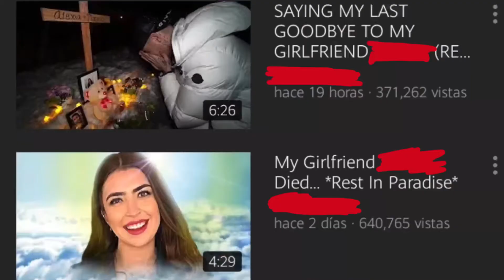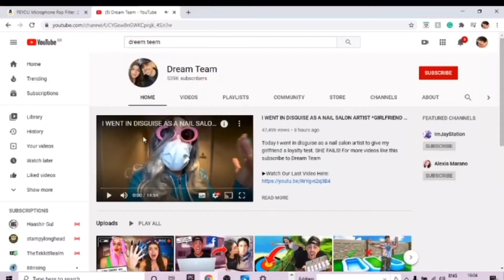imjaystation is back YT reviews #010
don't drink the poison jay station